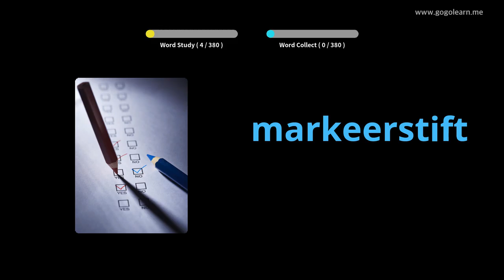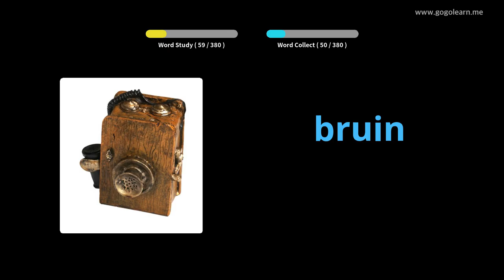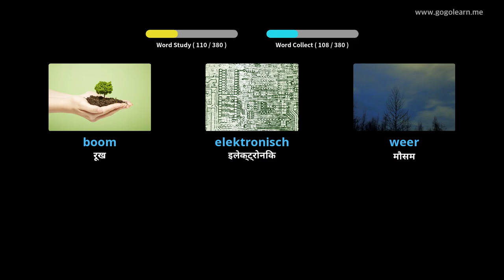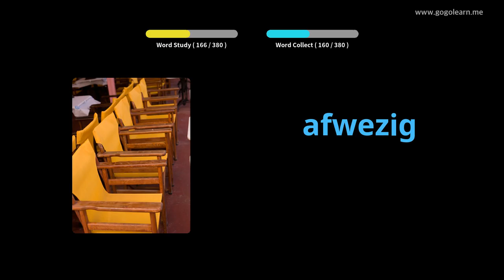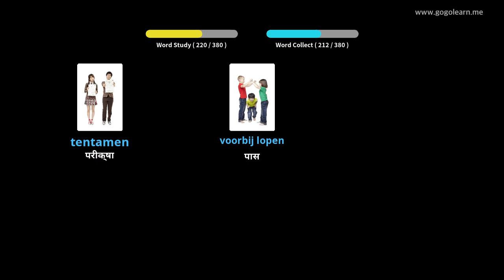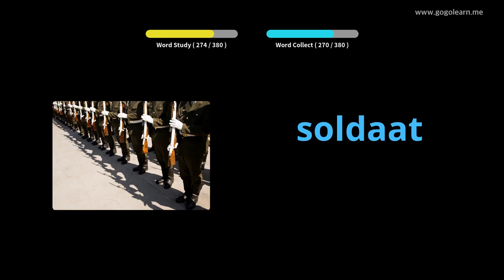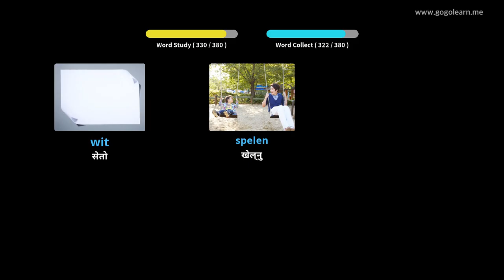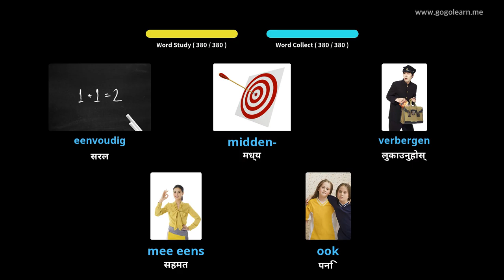डच शब्दावली माध्यमिक विद्यालय १ | Golearn